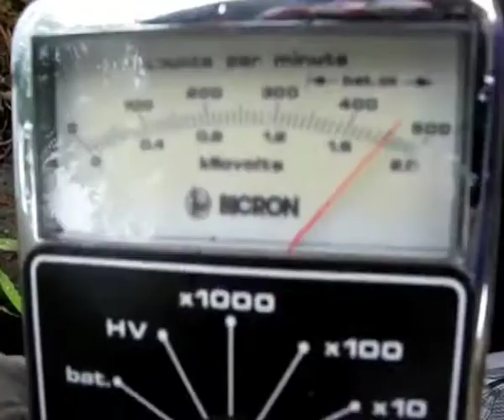FUKUSHIMA "nuclear , It's safe"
log report - fuck nuclear